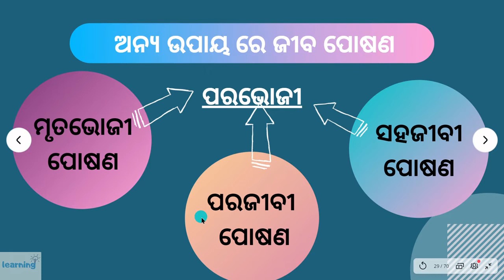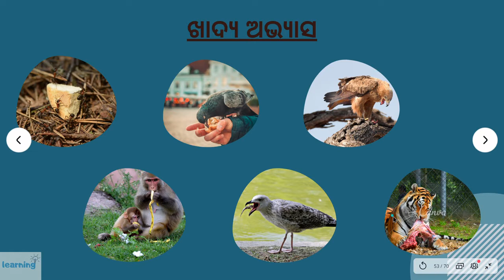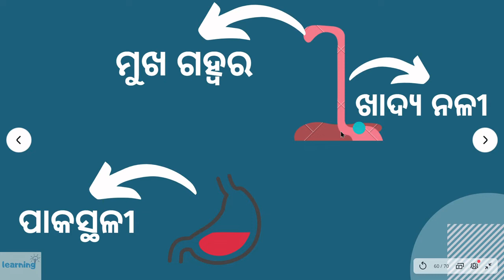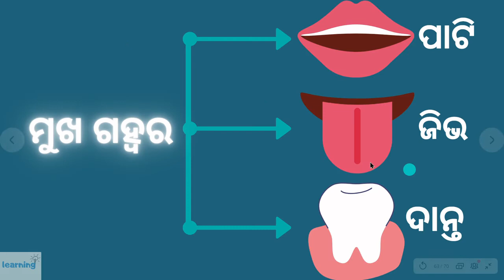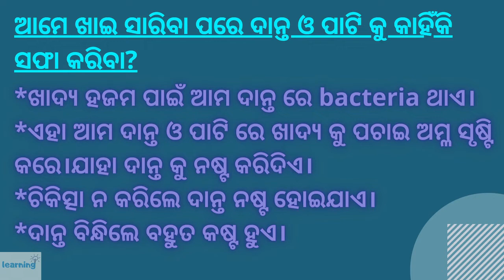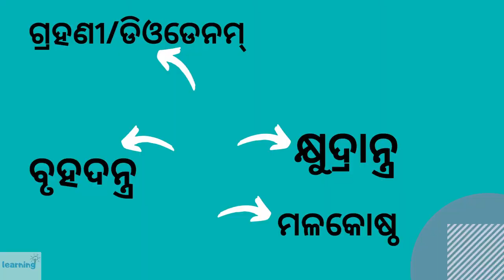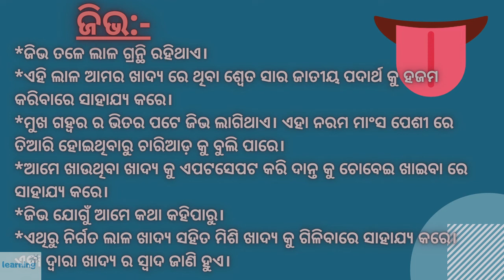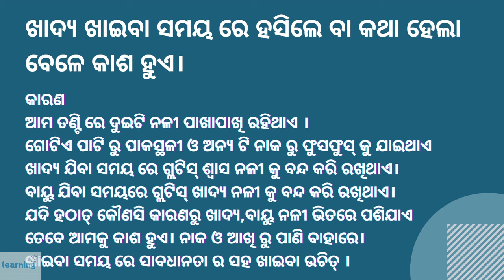7th class science poshana odia medium 7th class science odia medium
Class-7th
Subject-Science
Chapter/Lesson-5
Topic-Poshana-[prani poshana],[mukha gawhara]